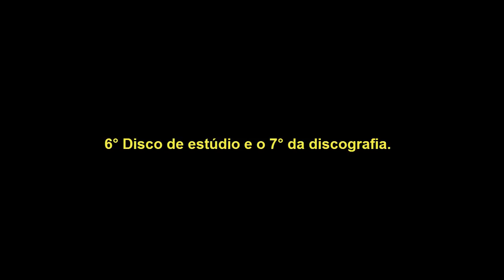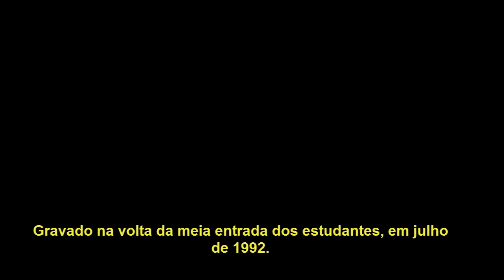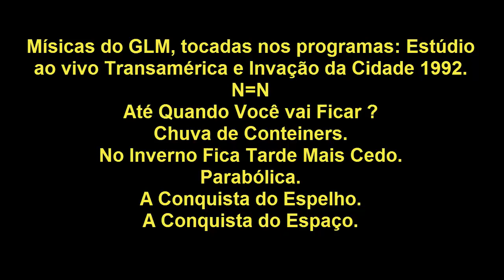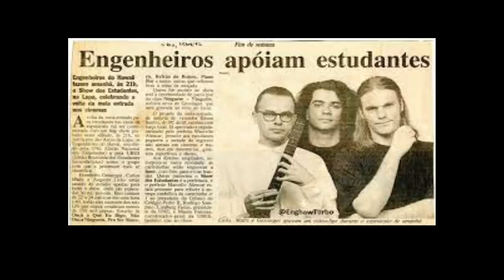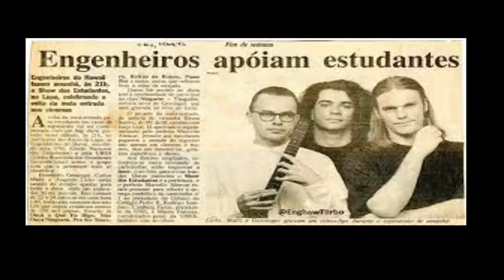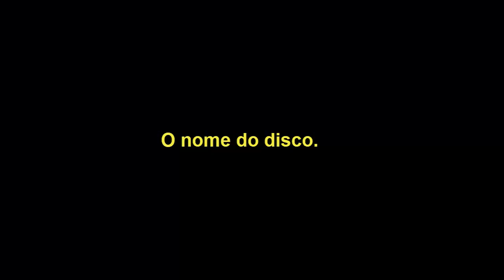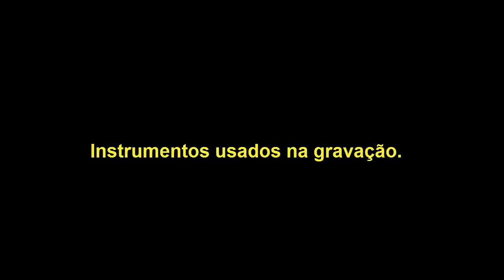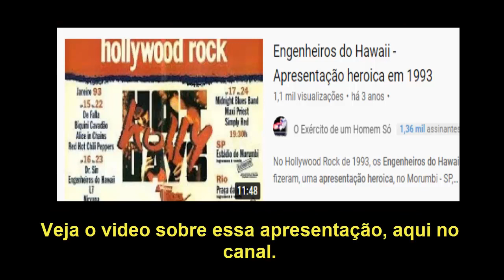Gessinger, Licks & Maltz - Os 30 anos de um dos clássicos. EngHaw.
O disco do Humberto Gessinger.
No dia 10 de agosto de 1992, a banda Engenheiros do Hawaii, entreva nos estúdios BMG, para gravar o seu 7° disco da carreira. O Gessinger Licks & Maltz, que seria lançado em outubro. Nesse vídeo comemorativo aos 30 do GLM, trás os seguintes assuntos.
. Tensões entre os membros em estúdio.
. FIM Da FORMAÇÃO GLM.
. Gravações individuais.
. Poucas músicas de trabalho.
. Como foi as gravações?
. Poucas músicas do disco trabalhadas.
. Depoimentos sobre período do GLM de:
Humberto Gessinger
Augusto Licks
Carlos Maltz.
. Onde foi gravado um dos clipes de: Ninguém=Ninguém.
. O GLM é um disco de rock progressivo?
. O porque do nome Gessinger, Licks & Maltz?
.As últimas parceiras entre Gessinger e Licks: Canibal vegetariano devora planta carnívora e Parabólica.
. A turnê.
. O show em que abriram para o Nirvana em Janeiro de 1993.
- Engenheiros do Hawaii - Ninguém=Ninguém e Até quando você vai ficar? comentadas.
- Curiosidades faixas: Pampa no Walkemen e Túnel do Tempo.
- Curiosidades de Chuva de containers,Pose (anos 90), No Inverno fica Tarde mais Cedo.
- Curiosidades de: Canibal, Parabólica, A conquista do espelho, Problemas sempre existiram e A conquistar do Espaço.
- Engenheiros do Hawaii - Apresentação Heróica Hollywood Rock 1993.